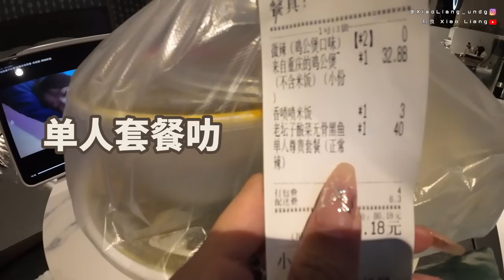【VLOG】原來我去中國的時候是暑假！怪不得人多到我不Tahan ，每個人身上都是臭汗味！最後和你們分享在中國的心得～